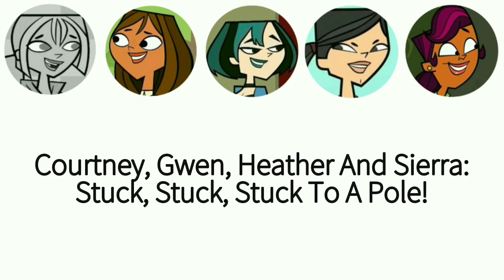Total Drama World Tour - Stuck To A Pole (Lyrics Non-Color Coded)